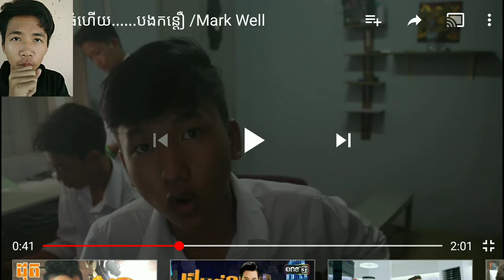P-Troll VS Mark Well (TeamP-Troll)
War of Youtubers